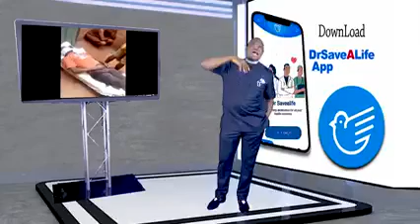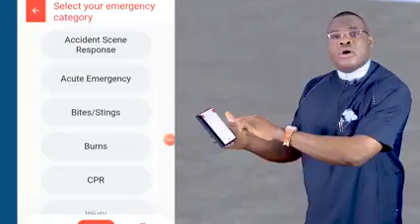21 March 2022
Dr Richard Okoye: Why men die during sex